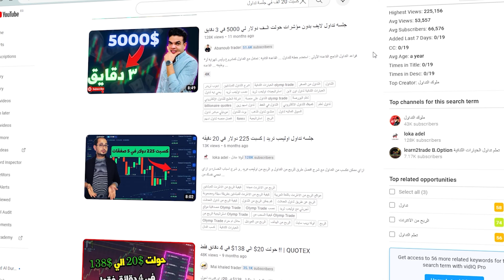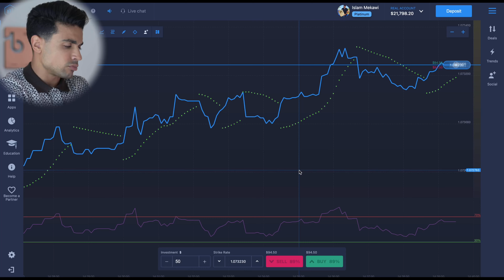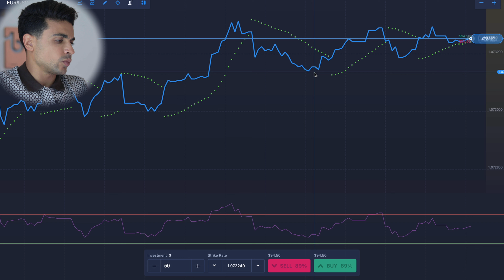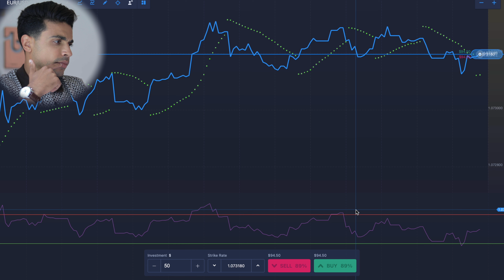سر النجاح في التداول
✅ استعمل برومو كود : Mekawi100 عشان تاخد بونص الضعف على ايداعات من اول ٢٠ دولار